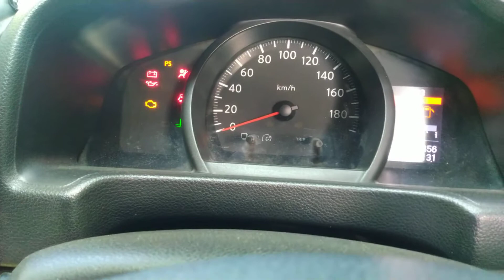Duplikat kunci manual + chip Evalia XV tahun 2016